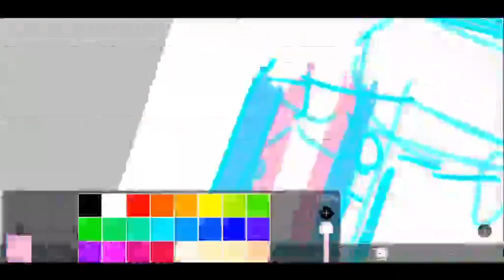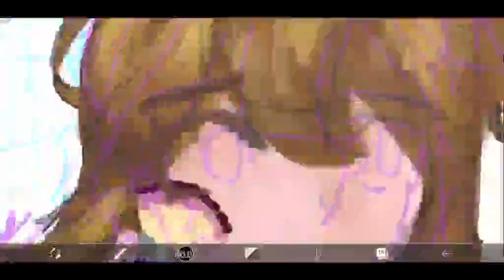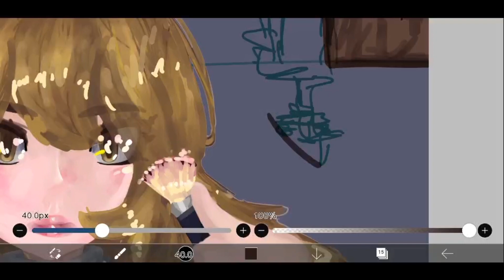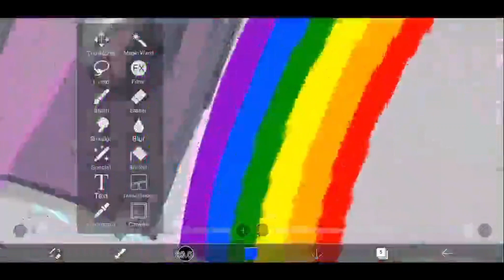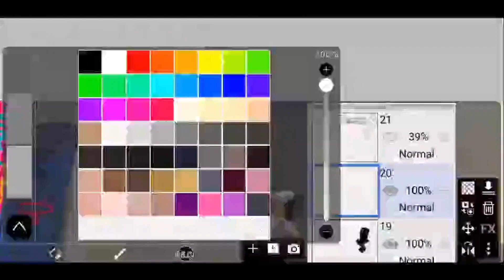marisa kirisame speed draw because screw everything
wallahi i hate art theives no matter what they believe.

please don't ask.